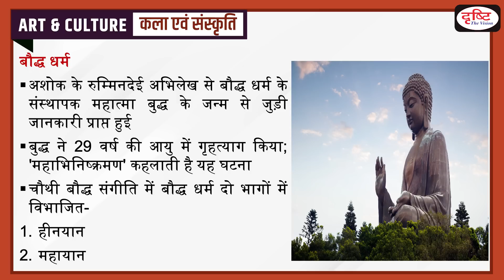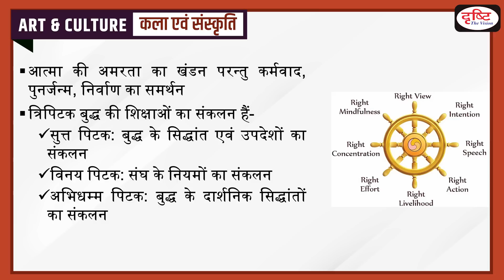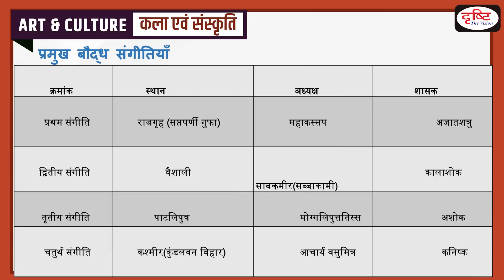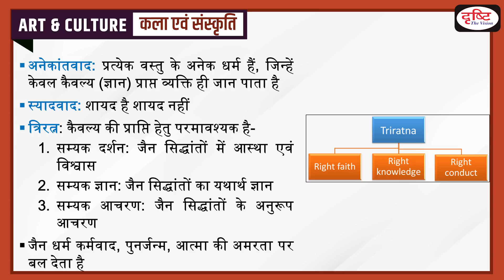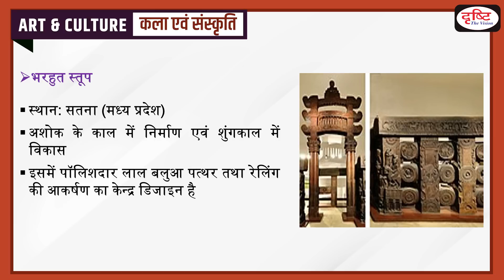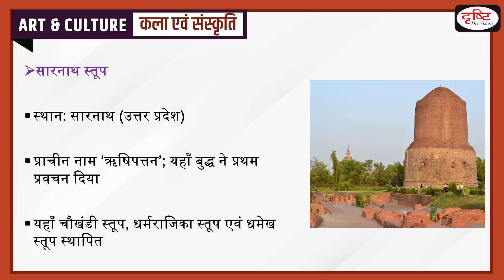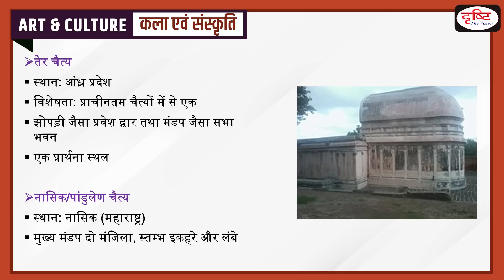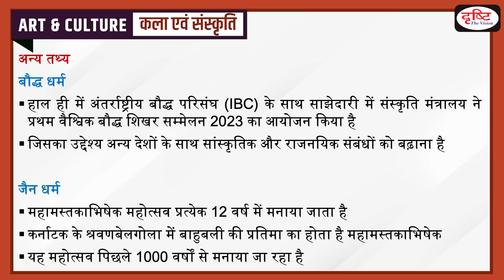Buddhism and Jainism| UPSC PT SPECIAL 2023- Drishti IAS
प्रिय व्यूअर्स,
UPSC PT 2023 को मद्देनजर रखते हुए DrishtiIAS आपके सामने परीक्षा के लिहाज से सामान्य अध्ययन पर विशेष प्रोग्राम ‘Important Topic Revision’ ले कर आया है। हमारी कोशिश है कि इस सीरीज के जरिये हम सामान्य अध्ययन के सभी विषयों के महत्त्वपूर्ण बिन्दुओं को कवर कर सकें। इस सीरीज में हमने सामान्य अध्ययन के विषयों पर्यावरण एवं पारिस्थितिकी, राजव्यवस्था, कला एवं संस्कृति, इतिहास, भूगोल, विज्ञान एवं प्रौद्योगिकी, अर्थव्यवस्था एवं विविध के प्रमुख खंडों को शामिल करने का प्रयास किया है। हम उम्मीद करते हैं कि हमारी यह पहल आपकी परीक्षा की तैयारी में मददगार साबित होगी।
इस सीरीज का विषय है- कला और संस्कृति और इसके तहत टॉपिक है – बौद्ध और जैन धर्म |
इस एपिसोड में हम कवर करेंगे-
• बौद्धधर्म
• जैनधर्म
• बौद्ध एवं जैन धर्म के प्रमुख मत एवं दर्शन
• प्रमुख बौद्ध संगीतियाँ-
• बौद्ध वास्तुकला
• चैत्य गृह/ गुहा मंदिर:

1. Videos by Dr. Vikas Divyakriti

2. Concept Talk- By Dr. Vikas Divyakirti